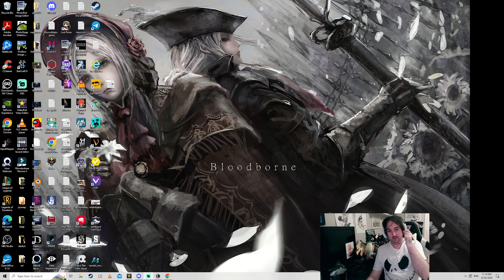League of Legends: Bel'Veth encounters her true nemesis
Paul, Evan and I playing a normal game. Evan decided to bring out his Rammus and we learned why he's so good against Bel'Veth. Bel'Veth attacks incredibly fast and basically impales herself on Rammus during an engagement.  The true damage she does won't scale to be a threat to Rammus, she'll already be dead.
(Thornmail also counters her healing)